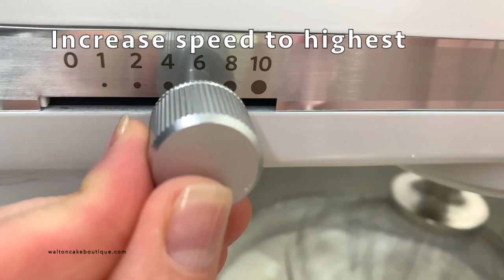Delicious Lemon Swiss Meringue Buttercream! | Recipe | Made with lemon curd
In this video tutorial you will learn how to make this creamy and lemony delicious lemon Swiss meringue buttercream using fresh homemade lemon curd.

Follow the steps in the video and read the steps of this recipe on my website as well